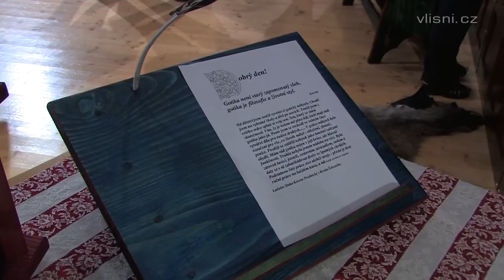Výstava Medieval Furniture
Slavnostní zahájení výstavy Medieval Furniture v Dělnickém domě. Akci pořádalo KC Líšeň